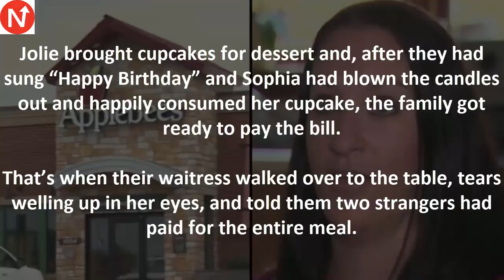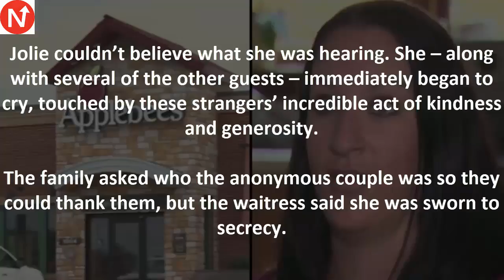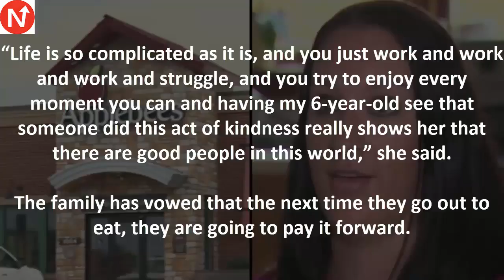Waitress Walks Up To 6 Yr Old At B day Party What She Says Next Leaves Mom Sobbing